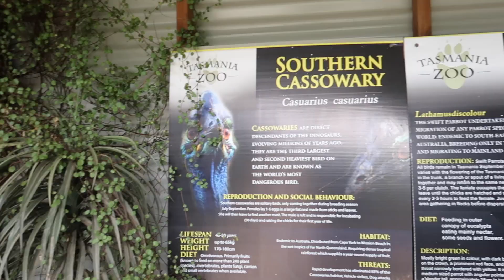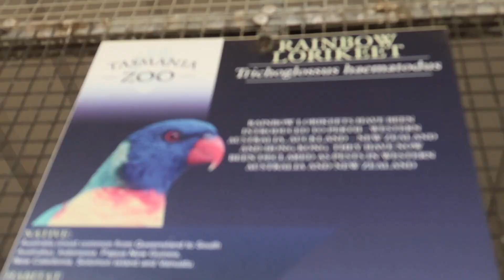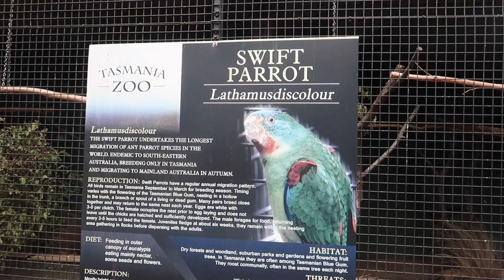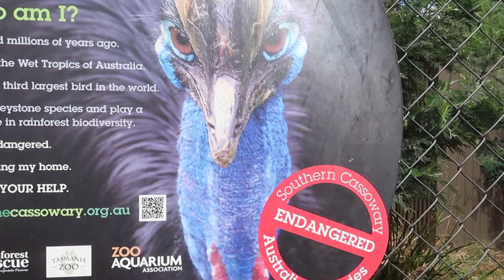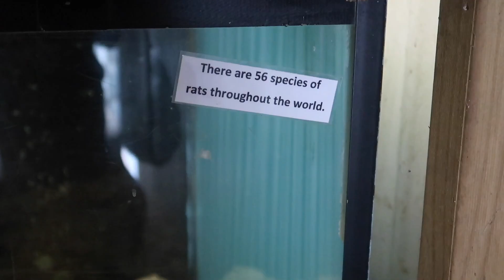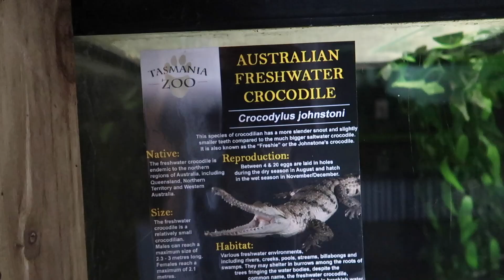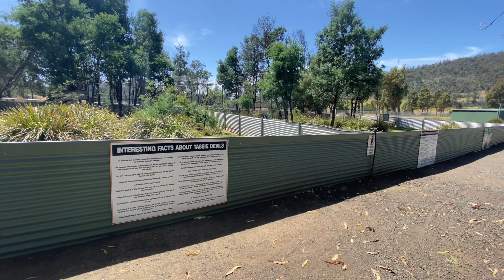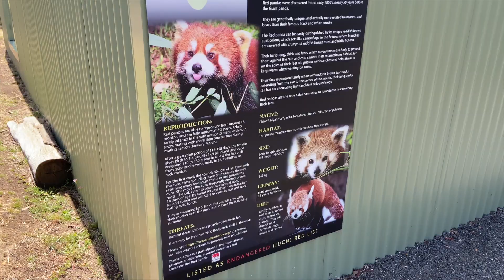Vlog TASMANIE (Ep.05) ⎮ LE DIABLE DE TASMANIE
Coucou les aventuriers, dans le vlog d'aujourd'hui je vous emmène visiter le Tasmania Zoo.
 Ouvert en 2003, il se situe à 18km de Launceston, dans le nord de la Tasmanie. On peut y découvrir la faune australienne et celle endémique de Tasmanie. J’ai eu l’opportunité de faire ma visite en semaine, en dehors des vacances scolaires et c’était super! J’ai pu prendre mon temps, me faire toute petite pour ne pas déranger les animaux. Je n’ai pas filmé toute ma visite,  par pudeur pour les animaux. Néanmoins, vous pouvez découvrir des images d’animaux et oiseaux typiques d’Australie et notamment le fameux DIABLE DE TASMANIE.
J’ai notamment appris que celui-ci étant en proie a une tumeur (cancer) qui décime l’espèce. L’une des origines, vous vous en douter : à cause de nous, les Humains. J’ai apprécié cette visite qui m’a permis d’en apprendre plus sur la faune australienne, sa diversité et ce qui est mis en place pour sa conservation. J’espère que vous apprécierez ce vlog autant que j’ai eu de plaisir à vous partager cette aventure.

► MUSIC
Vous pouvez retrouver les musiques que j’utilise ici :